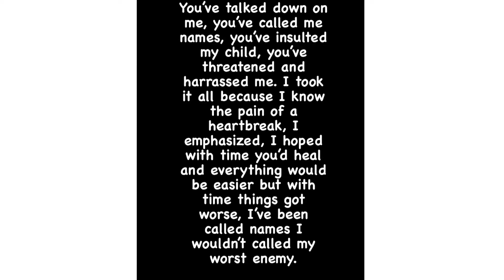"Frankie Is An Irresponsible Deadbeat!maureenwaititu Calls Out Babydaddy/ Corazon Defends Frankie